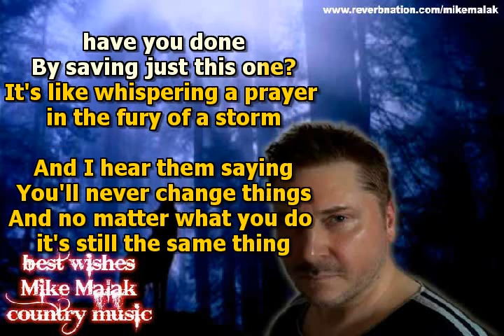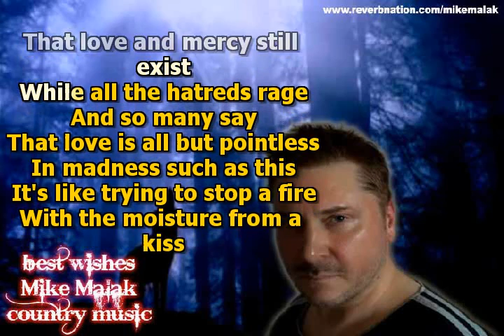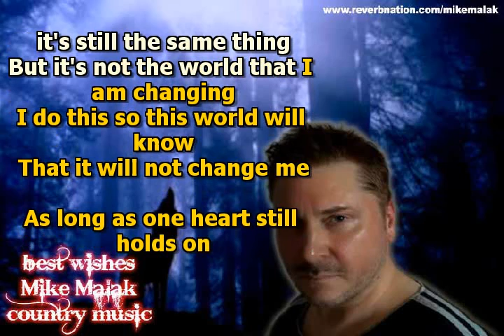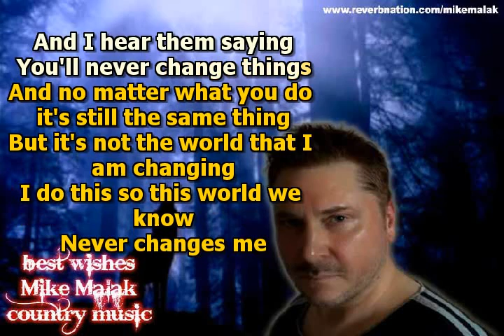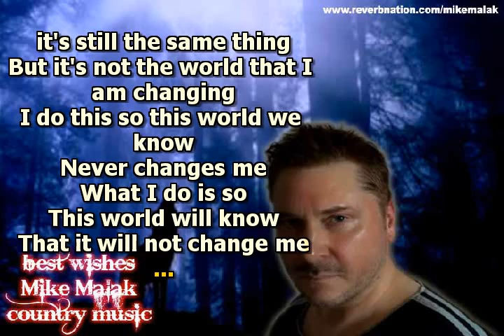Mike Malak - The Change (Garth Brooks, cover, lyrics)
an inspirational country song in the style of Garth Brooks, beautiful music and a great message, exactly suiting the world of today more than maybe ever before... the crazies are trying hard  but let not EVIL change YOU